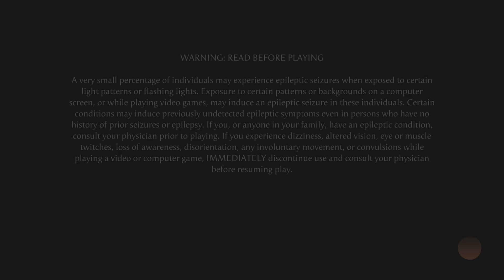Mortal Kombat 1_20231114031231